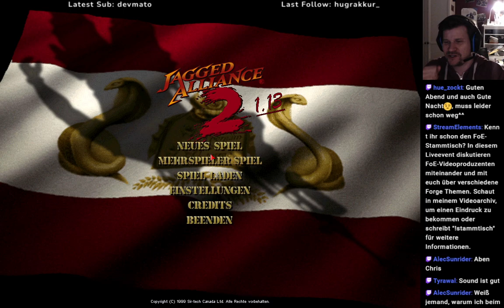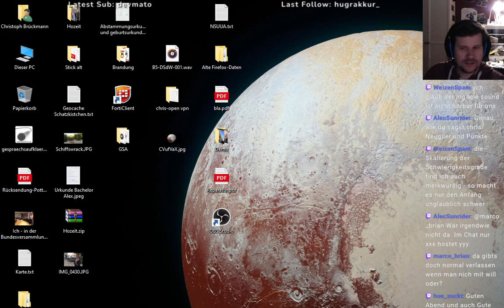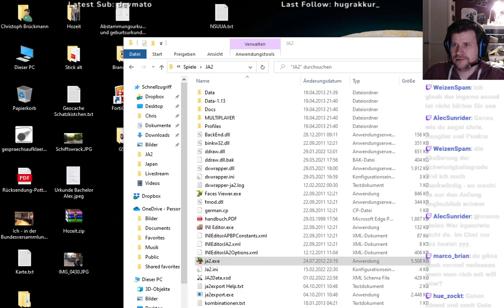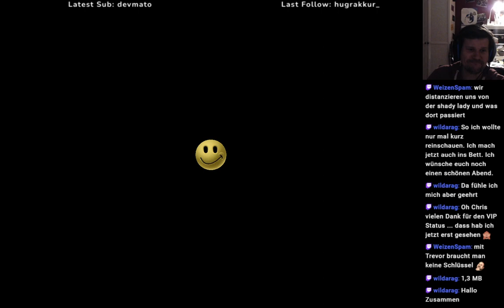Chris' Nightlive #11 - Jagged Alliance 2 1.13 (C09) - Auf der Suche nach dem Guten Video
Nachdem wir uns den Weg nach San Mona freikämpfen konnten, erreichten wir schließlich San Mona. Dort kommen wir nicht umhin zunächst dem Bordell einen Besuch abzustatten. Nein, nicht was ihr denkt! Daneben machen wir noch Bekanntschaft mit dem örtlichen Waffenhändler, der uns noch sehr von Nutzen sein wird.